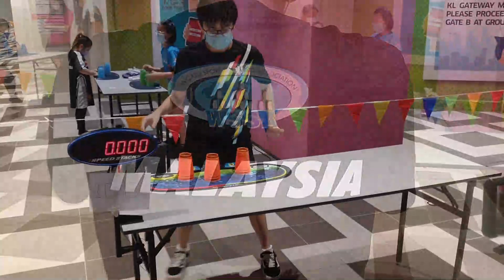Chan Keng Ian 3-6-3 Online World Record !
Ian final in WSSA 2021 Online Sport Stacking Championships.
And Set New Online World Record !